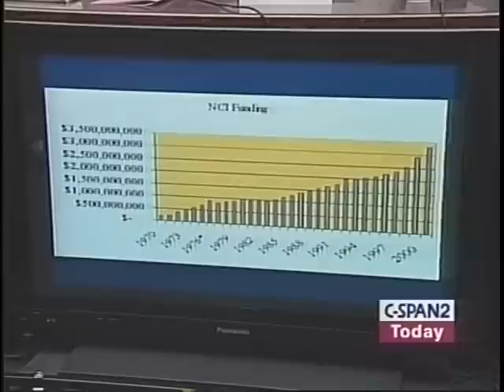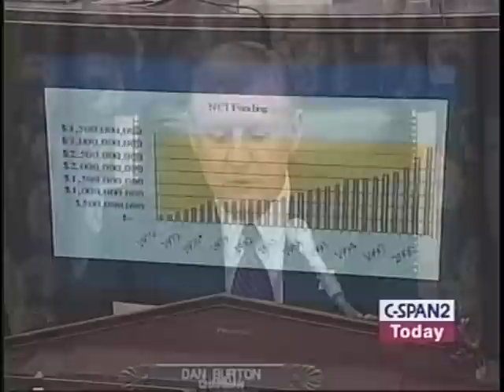Alternative Treatments for Cancer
Alternative Treatments for Cancer - House Oversight Committee 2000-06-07 - Product 157573-1-DVD - U.S. House of Representatives.  House Committee on Government Reform and Oversight. Witnesses testified about the role of complementary and alternative medicine in treating cancer, pediatric cancers and the challenges parents face in making treatment decisions, racial disparity in cancer treatments, reimbursement issues related to complementary therapies in an oncology setting, and anti-tumor drug development from natural products.  Filmed by C-SPAN. Non-commercial use only.